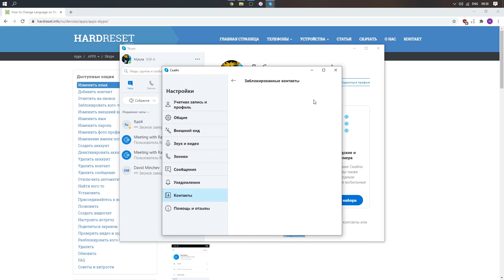Как разблокировать человека в Skype для Windows?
Может быть такое что вы кого-то по случайности заблокировали в Скайпе на компьютере и теперь хотите разблокировать этого человека, но не знаете как это сделать, тогда вам стоит посмотреть этот ролик. В нём мы покажем и расскажем вам как правильно удалить человека из Чёрного Списка в Skype на Windows всего за несколько простых шагов.

Как разблокировать человека в Skype на компьютере? Как в Скайпе для Windows убрать человека из Чёрного Списка?